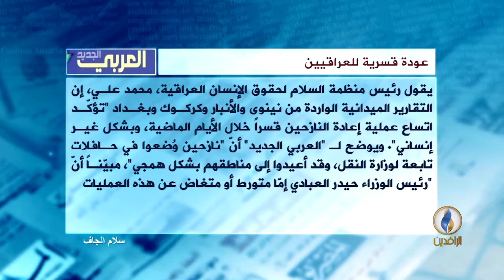عودة قسرية للعراقيين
للكاتب سلام الجاف لصحيفة العربي الجديد